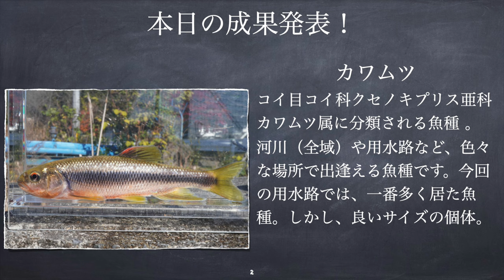【ガサガサ】用水路でガサガサしたら、希少種捕獲！NO.5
【ご挨拶】
こんにちは、あきらです。
本流でガサガサするも、流れが早くて安全が確保出来ず、たどり着いたのは用水路。😁本流と用水路の合流点で、スナヤツメやウツセミカジカ、カワムツ、ドンコ、アブラボテ、ウキゴリ。多数の魚種に出逢った事もあり、この用水路でガサガサする事になりました。
そこに待っていたのは、期待以上の結果になり、楽しいガサガサになりました。そして、用水路の最後に、ビワマスに出逢え感動です。今回は、禁漁期間中だった為、たも網で取ることが出来ませんでしたが、出逢えただけでも嬉しいです。禁漁期間１０月１日〜１１月３０日、２５㌢以下採捕禁止。
その後も、何本か別の用水路でガサガサして、イシガメとスナヤツメ等、希少種に出逢えました。良い新規開拓ガサガサになりました。
【天候】晴れ時々雨
【気温】１６度
【本日の用水路】一級河川と合流する用水路